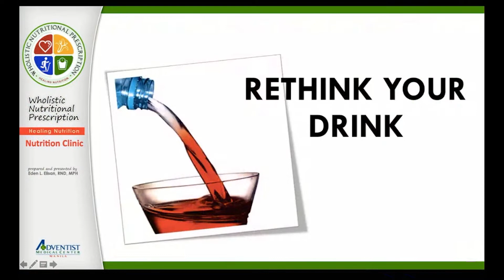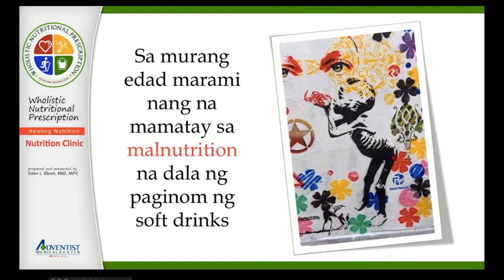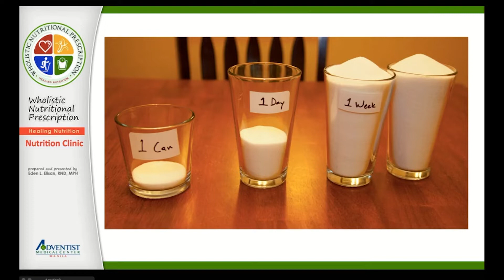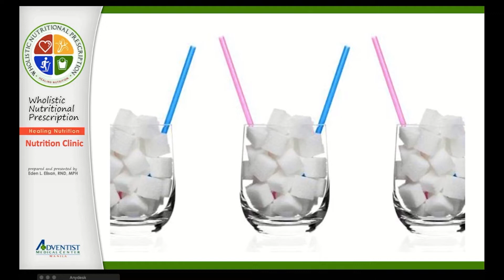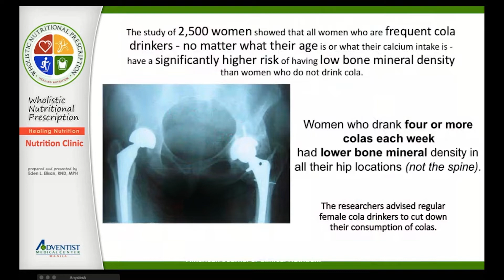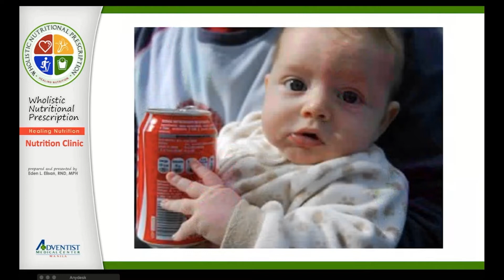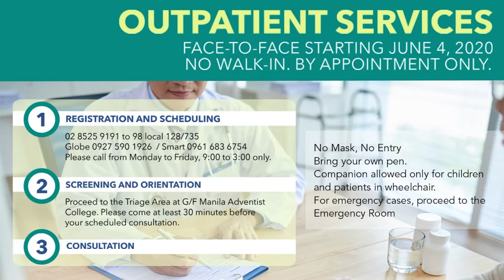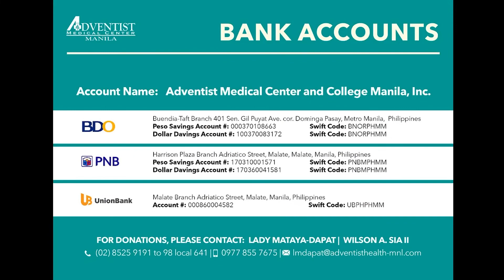Re-Think Your Drink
Re-Think Your Drink by Eden Elisan, RND
Improve your health and happiness with your AdventistMed Family. Hosted by Lady Mataya-Dapat.